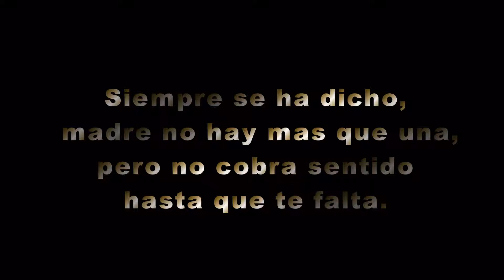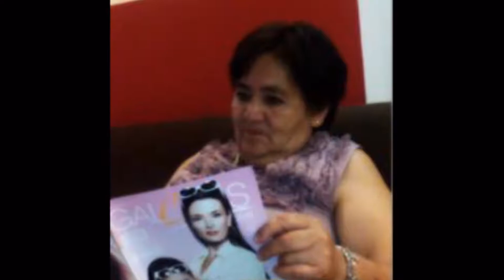James Taylor You got a friend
Recordando a Lucia